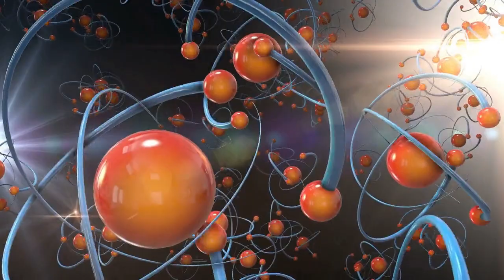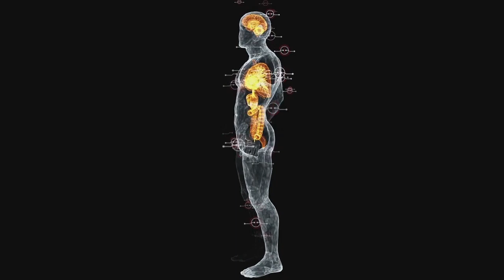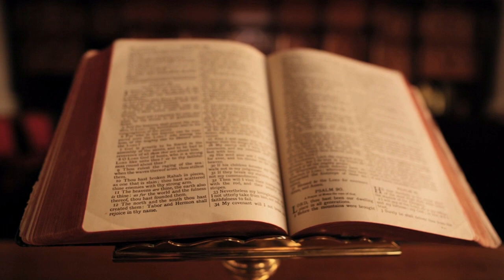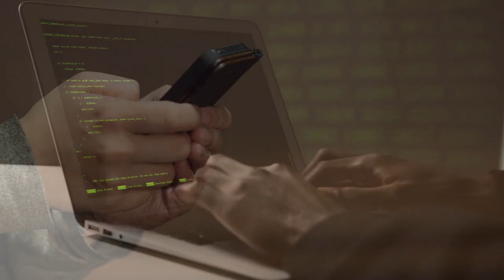BioEnergija / БиоЕнергија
Većinu funkcija u tijelu ne kontroliramo svjesno već je to rezultat biokemijskih procesa koji potiču fizičku aktivnost raznih organa našeg tijela a to pak kontrolira bioenergetsko polje svjesnosti koje obiluje svakojakim potrebnim informacijama.